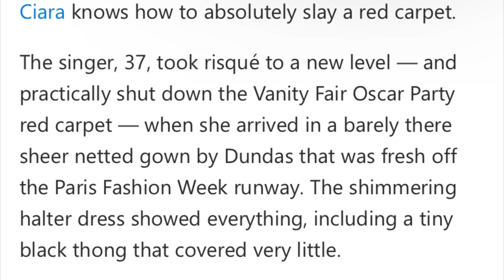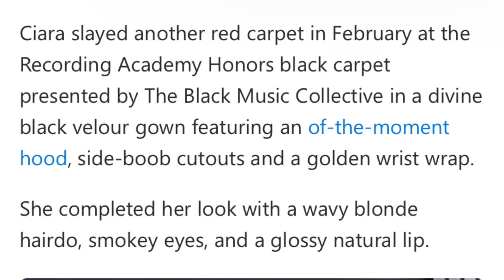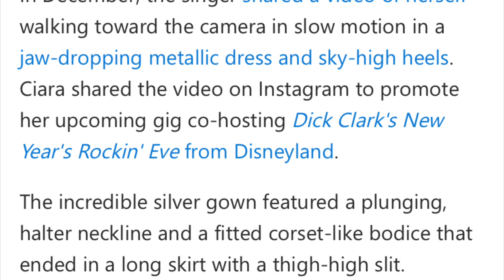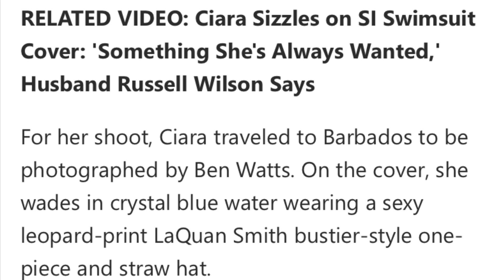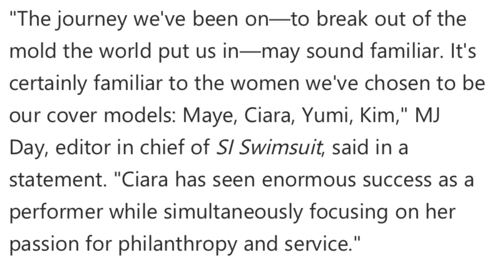Ciara Receives Backlash for Oscar’s “Dress”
This is not fashion this is nudity.
All the women who step out on to the red carpet like that should be ashamed of themselves especially the married ones.
If they want to have a nude fashion party like degenerates that’s badly, then they need to do that in private not on a public plate form but again, IM NOT CONDONING OR ENCOURAGING THIS